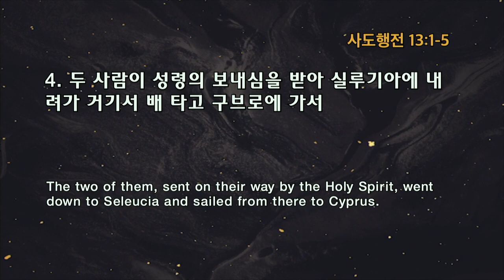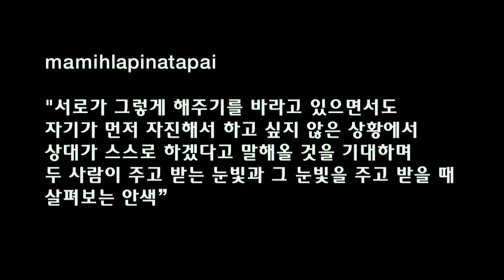[주일] [사도행전 강해29] mamihlapinatapai, 들러리, 그리고 동역 (행 13: 1-5) 송병주 05052019